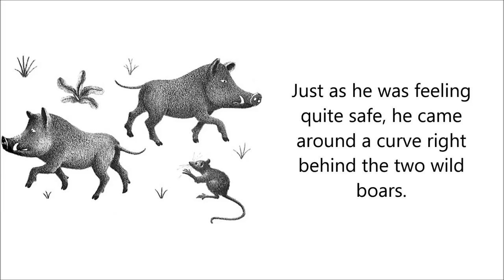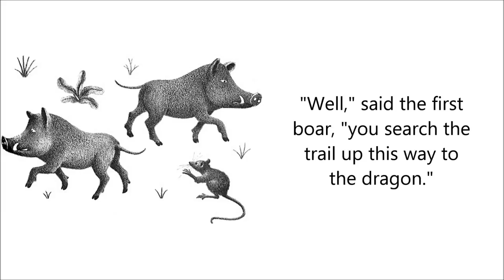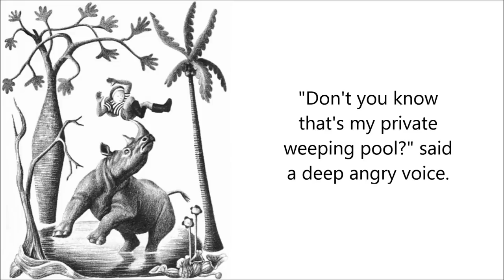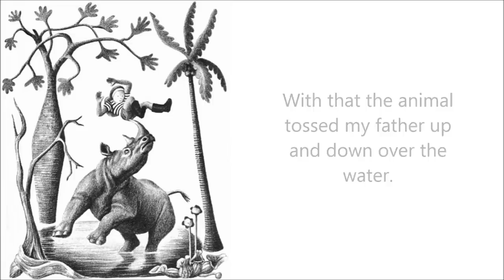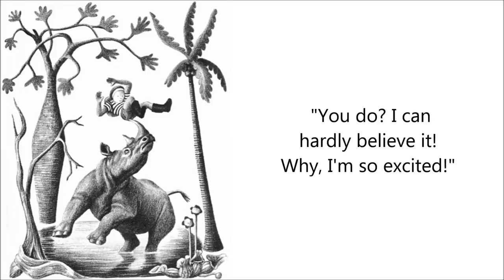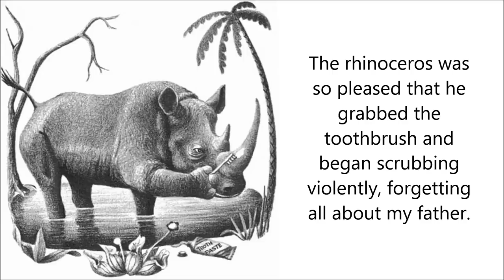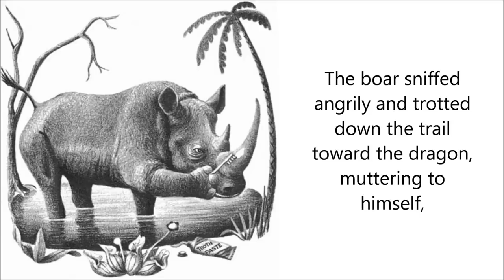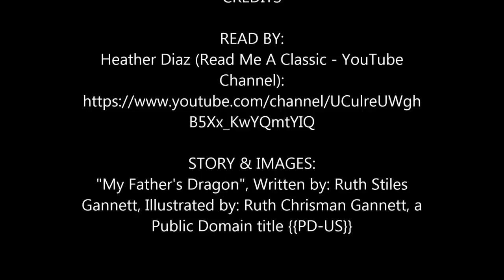My Father's Dragon Audiobook - Read Along Stories - Chapter 6 - My Father Meets a Rhinoceros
Free Children's Read Along Stories - "My Father's Dragon" Audiobook Read Alongs - Chapter 6 - My Father Meets a Rhinoceros

** Free Read Alongs
** Free Read Along Stories
** Free Audio Stories for Kids

READ BY:
Heather Diaz (Read Me A Classic - YouTube Channel):

STORY & IMAGES:
"My Father's Dragon", Written by: Ruth Stiles Gannett, Illustrated by: Ruth Chrisman Gannett, a Public Domain title {{PD-US}}